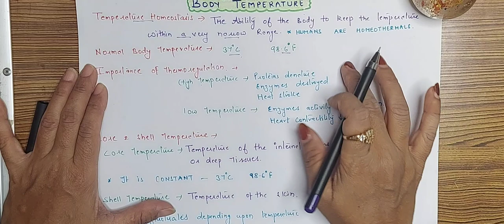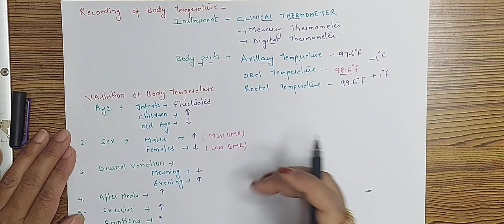Regulation of Body Temperature l Physiology l# Body temperature # Thermoregulation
Regulation of body temperature physiology
Normal Value
Core and shell temperature
Physiological variation of body temperature
Heat gain
thermogenesis
heat loss
thermolysis
mechanism of body temperature regulation